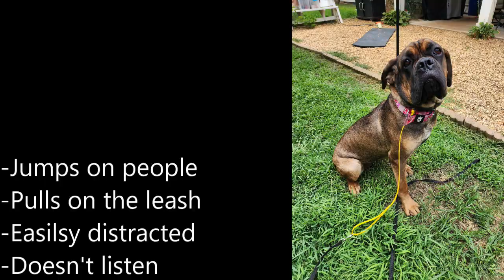Sage | 10 Month Old Cane Corso | Off Leash Cane Corso Training, Georgia